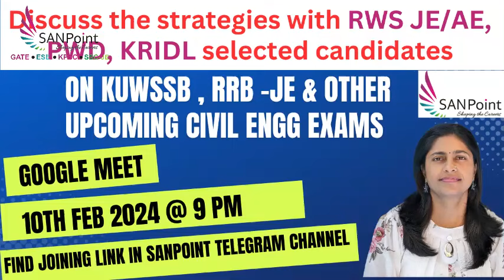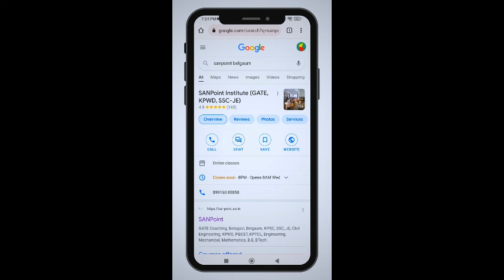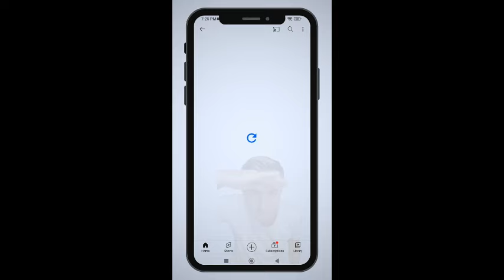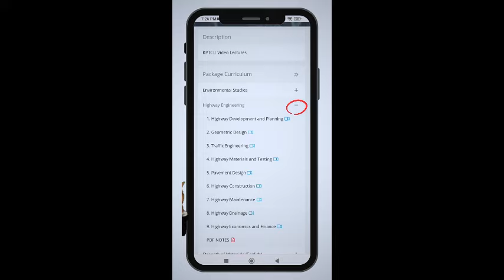Interaction with PWD AE, RWS AE, JE , KPTCL selected candidates on 10th Feb 2024 @ 9 PM by SANPoint